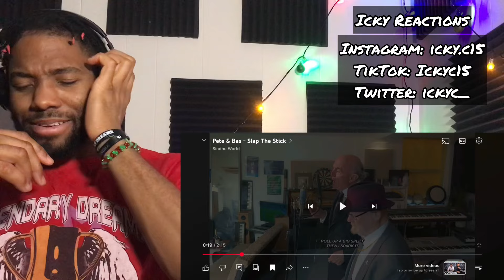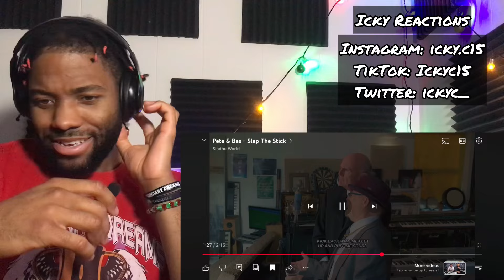AMERICAN REACTS TO PETE & BAS🇬🇧🔥 Pete & Bas - Slap The Stick | MUST WATCH REACTION!!!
Comment anything you would like about the video all I ask is that you keep it positive.

TURN ON MY CHANNEL NOTIFICATIONS SO THAT YOU KNOW WHEN I DROP MORE BANGERS